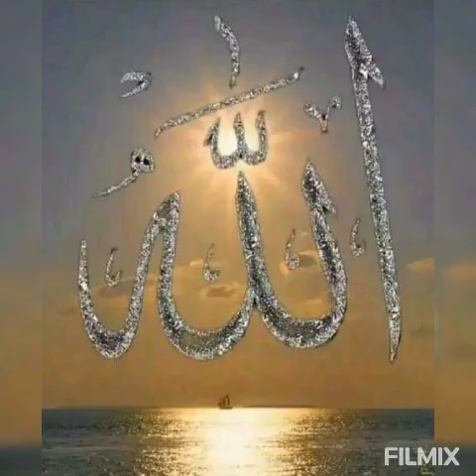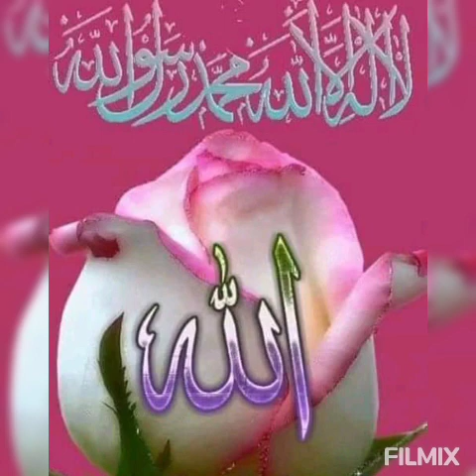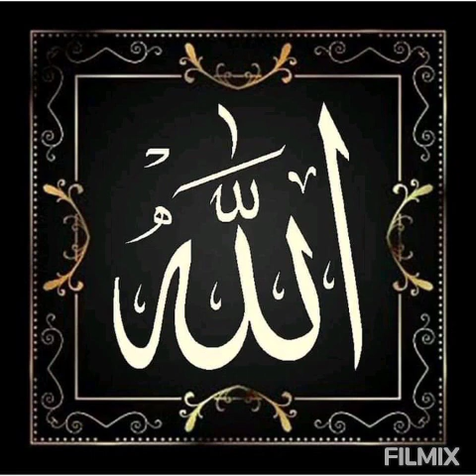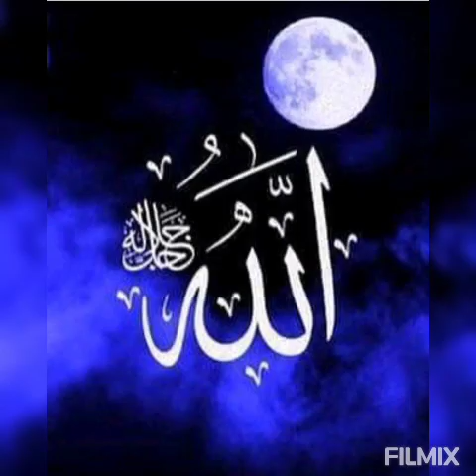Gülsün daim yüzümüz